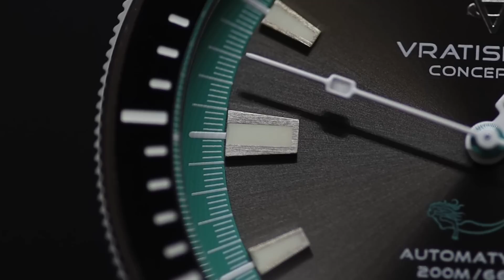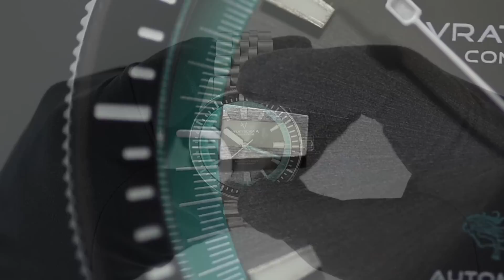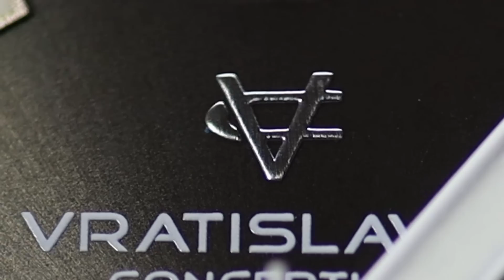Zegarek Klingert 1797 od Vratislavia Conceptum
Ja to powtórzę jeszcze w filmie, ale moim zdaniem to jest najfajniejszy zegarek ze stajni Vratki jaki miałem w rękach. Nie jest perfekcyjny, oczywiście taki nie istnieje, ale bardzo miło go było nosić i Wam pokazywać.